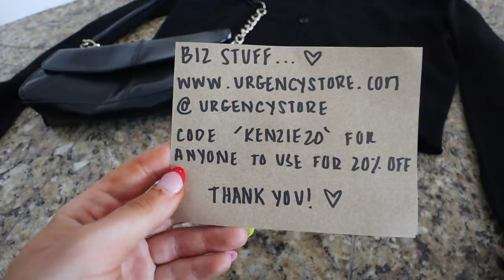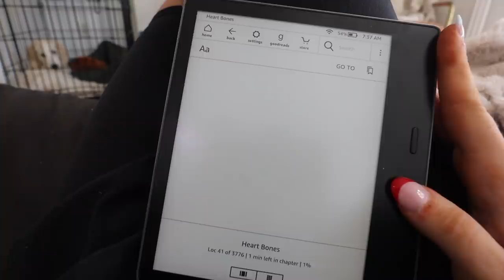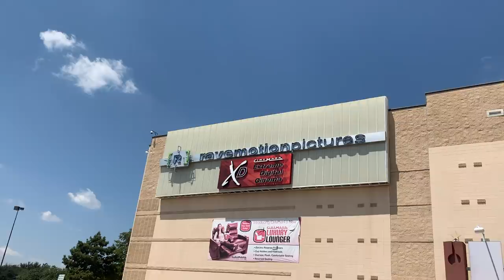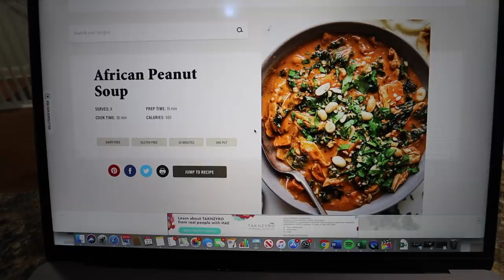VLOG: private movie screening, best clothing haul ever & cook with me